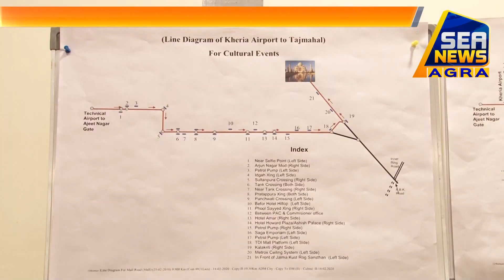24 फरवरी को दोपहर दो बजे से रुट पर रहेगा पुलिस का पहरा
देखें आगरा की लाइव ख़बरें अब हिंदी में यू-ट्यूब पर (Watch Agra News Live in Hindi)

ताजा और विश्वस्नीय ख़बरों के लिए आज ही सी न्यूज़ मोबाइल ऐप डाउनलोड करें (Download SEA NEWS Mobile App and Stay Updated with Latest & Breaking News)